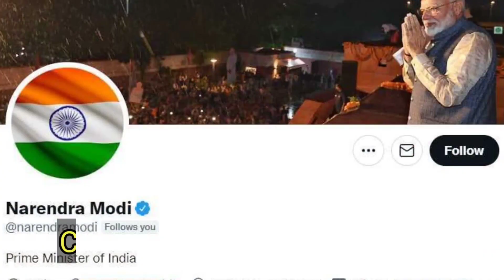ऐसा था 1947 का भारत ? 1947 India vs 2022 India l Independence Day special l Har ghar Tiranga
ऐसा था 1947 का भारत l this year 2022 India is celebrating 75 years of India Independence, Har ghar Tiranga the Azadi ka amrit Mahotsav. In this video we will compare India 1947 situation vs 2022 situation. How much India have changed in 75 years.

0:00 Intro
0:54 Partition of India
2:14 Economic situation
4:15 India in 2047